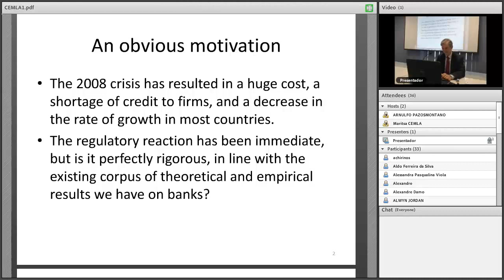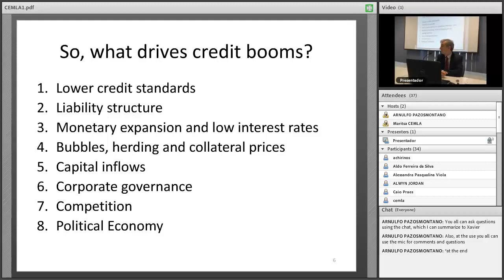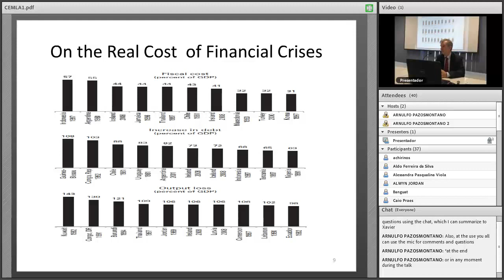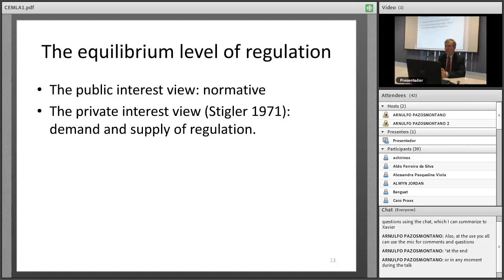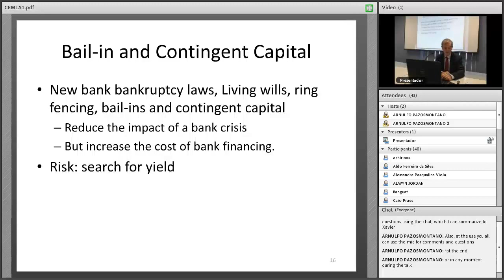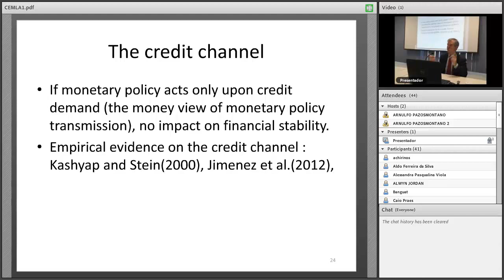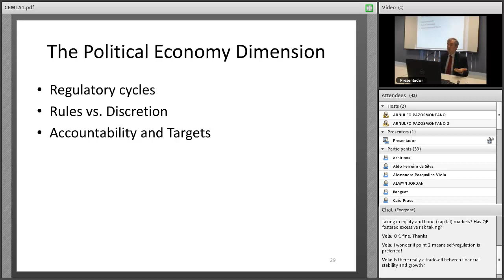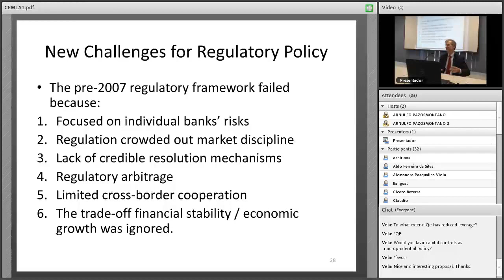Systemic Risk, Crises, and Macroprudential Regulation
Webinar Session with Xavier Freixas, Universitat Pompeu Fabra in Barcelona.

The recent financial crisis has shattered all standard approaches to banking regulation. Regulators now recognize that banking regulation cannot be simply based on individual financial institutions’ risks. Instead, systemic risk and macroprudential regulation have come to the forefront of the new regulatory paradigm.